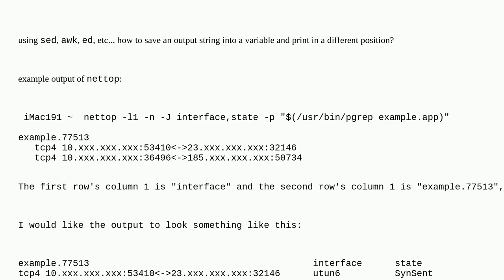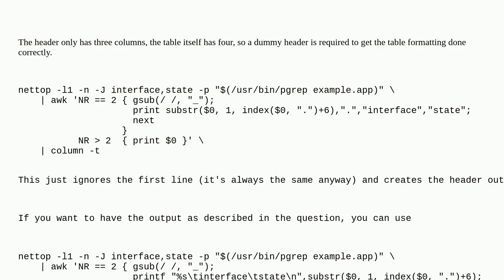Apple: How to move strings contained in results of nettop using text editor?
How to move strings contained in results of nettop using text editor?

A special thanks goes out to the community

  macos zsh command-line bash